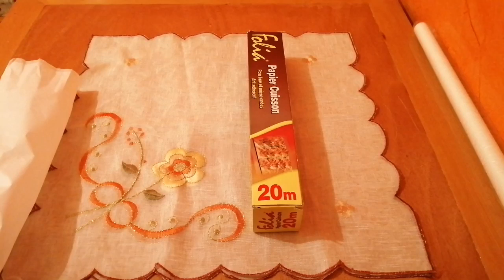16 استعمالات مدهشة لورق الطهي في المطبخ مفيدة ومهمة جدا في شهر رمضان المبارك🌙 لازم تعرفيها لاتفوتك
استعمالات مدهشة لورق الطهي في المطبخ مفيدة ومهمة